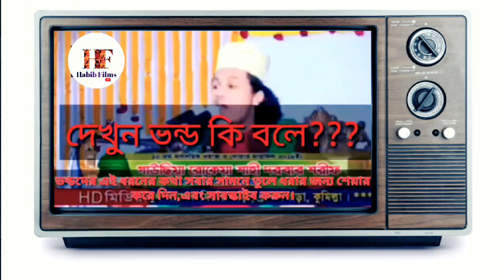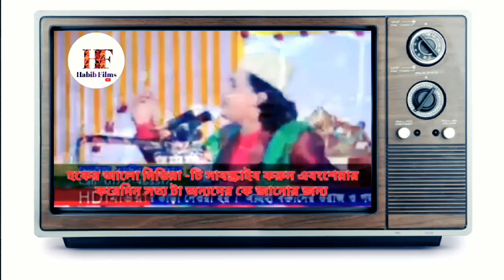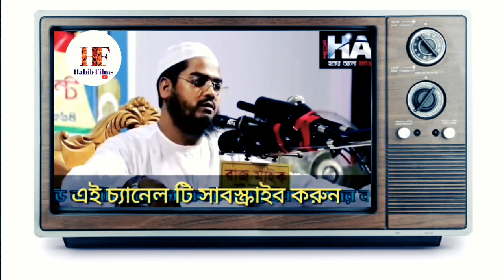নবী মুসলমান না | Nobi mosolman na | ভন্ড রিজবী | হাফিজুর রহমান সিদ্দীকি | new waz 2019 | Habib films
নবী মুসলমান না | Nobi mosolman na | ভন্ড রিজবী | হাফিজুর রহমান সিদ্দীকি | new waz 2019 | Habib films presents

video credit : হকের আলো মাল্টিমিডিয়া

Re-edited and Connectives : Habib films

this channel may use some copyrighted materials without specific authorization of the owner but contents used here falls under the "fair use" copyright disclaimer under section 107 of the copyright act 1976, allowance is made for "fair use" purposes such as criticism, comment, news reporting, teaching, scholarship, and research.

subject : Hozrot Muhammad sm

আপনাদের বলি দয়া করে এই সব বন্ড বন্ড বক্তাদের ওয়াজ সুনবেন না, কারন ওনাদের ওয়াজ শুনে আপনি কিছু শিখতে পারবেন না, বরন নিজেদের মধ্যে বিবাদ সৃষ্টি হবে..

এই ভন্ড_রিজভী এবং
দয়া করে ভন্ডদের ওয়াজ শুনবেন না..